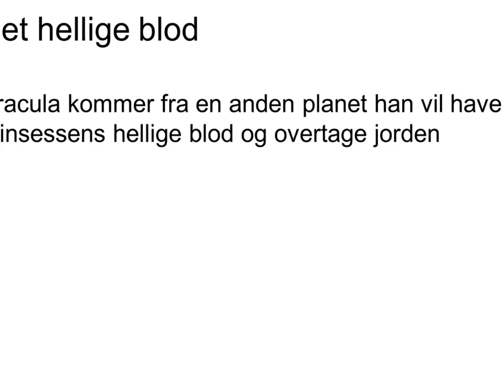Axel, Julie, Christoffer Vibeholmskolen 5a